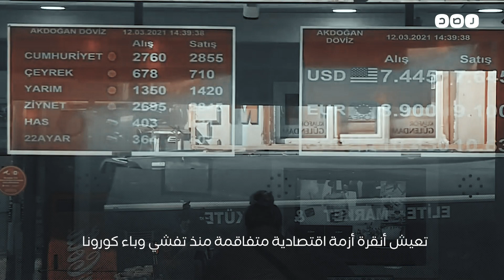ماذا ستستفيد كل من القاهرة وأنقرة من إعادة العلاقات الدبلوماسية بين البلدين؟